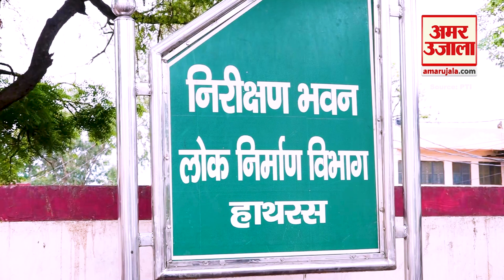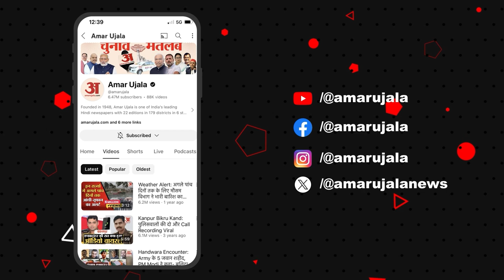Hathras Hadsa Big Update : जांच आयोग ने पीड़ितों से की मुलाकात, बातचीत के बाद अधिकारी बोले...